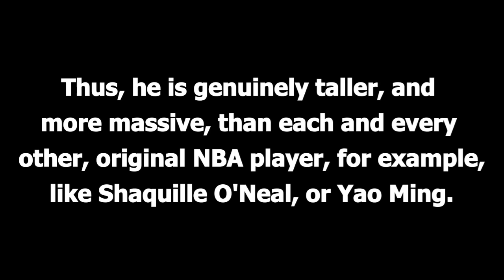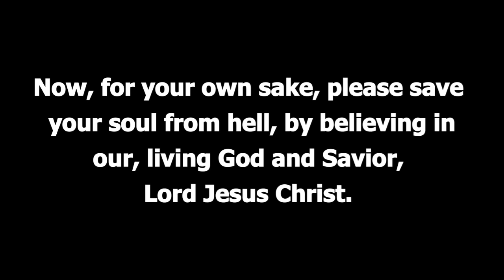Giant of Japan military parade